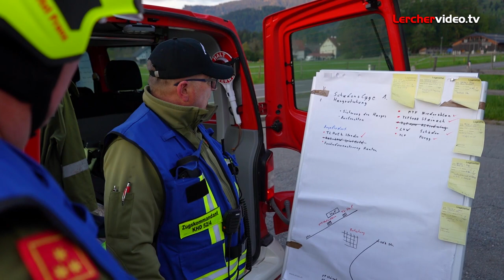Katastrophenhilfsdienst Übung 13.- 14. Mai 2022 Bezirk Murau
Rund 1.300 Feuerwehrmänner un Feuerwehrfrauen übten den Notfall im Bezirk Murau. Am Übungsplan standen die Themen Waldbrand, Freimachen von Verkehrswegen, Überschwemmung, Hangrutschung, Brauchwasserversorgung, behelfsmäßige Uferbefestigung, Arbeiten mit Sandsäcken sowie das Arbeiten mit dem neuen KAT-Gerät des LFV Steiermark.
Copyright @ Lercher Videoproduction.